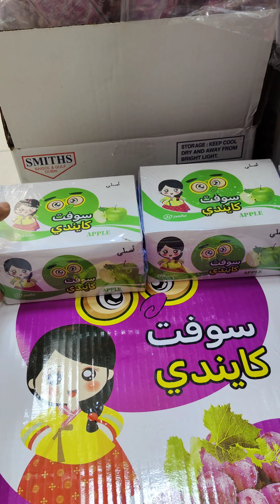CC മുട്ടായി 😋😋😋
cc candy